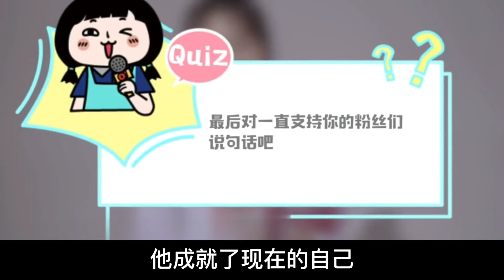2021必追的7部高分小甜劇來啦，糖度百分之百，每一部都高甜下飯~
❤《暗格裏的秘密》
❤《致我們暖暖的小時光》
❤《禦賜小仵作》
❤《杉杉來了》
❤《月光變奏曲》
❤《錦衣之下》
❤《如此可愛的我們》

熱門話題推薦👇👇👇

· 高甜陸劇丨古裝神話劇《與君初相識》甜蜜官宣，迪麗熱巴任嘉倫攜手演繹浪漫愛情！

· 盤點辣目洋子背後的故事，她重新定義女明星，依靠不俗演技獲得知名導演誇讚，有些人骨子裡的自信是別人模仿不來的

· 陸劇推薦丨吳磊童星出道，曾和陳喬恩傳緋聞，新劇星漢燦爛開機，少年英雄的打開方式你準備好了嗎？